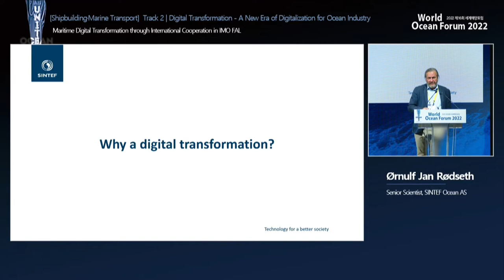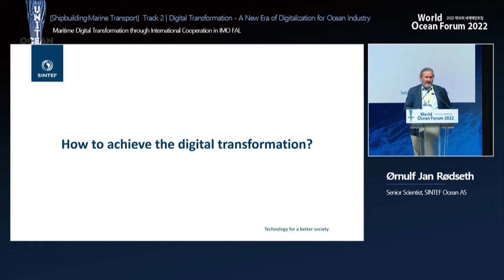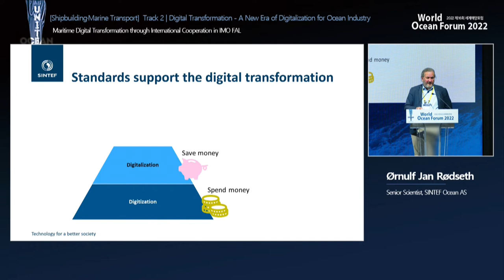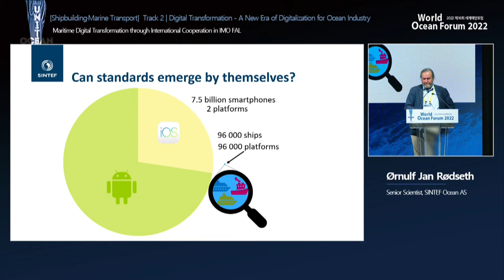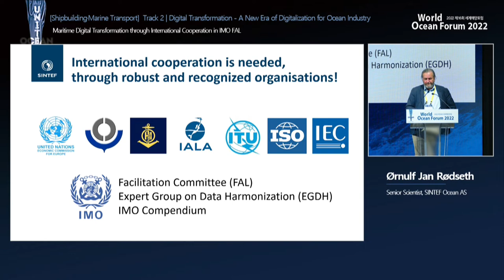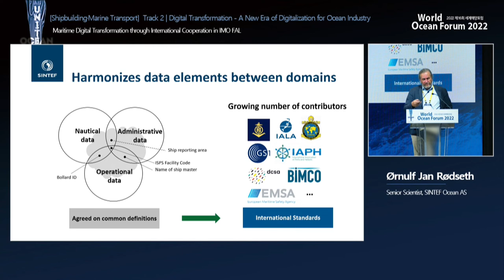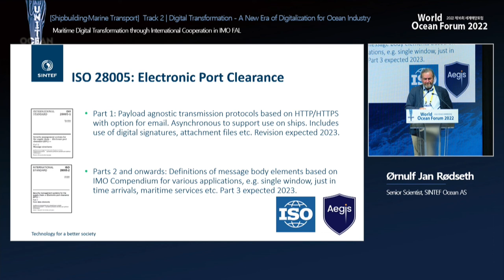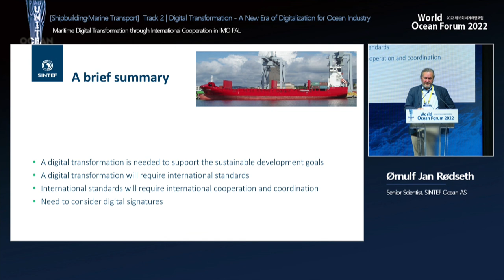[ENG] World Ocean Forum 2022｜Digital Transformation Presentation Ornulf Jan Rodseth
Ørnulf Jan Rødseth

Prof.Cheng Jue hao, male, Management Ph. D and Master' s tutor as well. Now as an associate Professor in Asia Cruise Academy of Shanghai Maritime University, deputy director in Shanghai International Shipping Institute Cruise & Boating Research Centre, and Vice president of China Cruise & Yacht Industry Association. Mainly focus on research in the field of cruise industry, waterfront recreation and recreational boating. Rich experience and research production from cruise tourism industry, long-term tracking of international cruise industry development trend in North America, Europe and Asia Pacific. Till now, more than 50 important academic studies on master plan or economy research of cruise industry and waterfront recreational area in China have been finished by my research team.